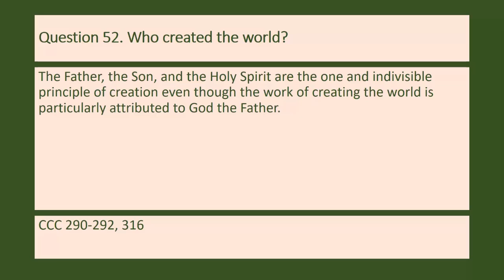Question 52 Who created the world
The Father, the Son, and the Holy Spirit are the one and indivisible principle of creation even though the work of creating the world is particularly attributed to God the Father.